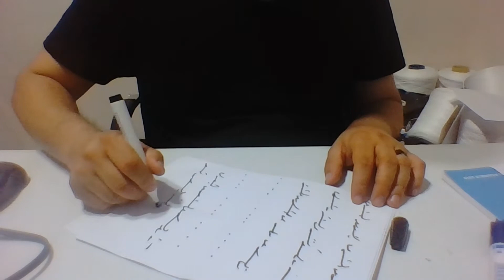Ercüment Hoca 0552 282 33 33 ücretsiz bakım Avusturya Rum Sankt Zenginlik Büyüsü